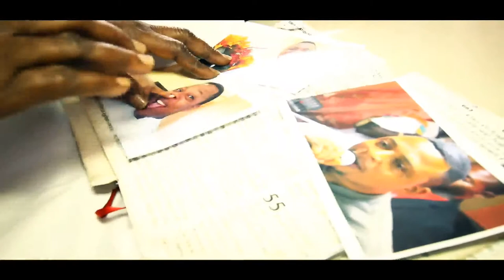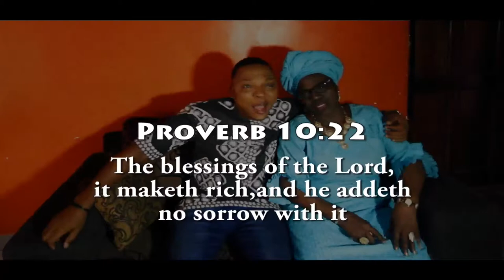Mama Rainbow & Bola Oyin-Adejobi in WAKA WAKA official video